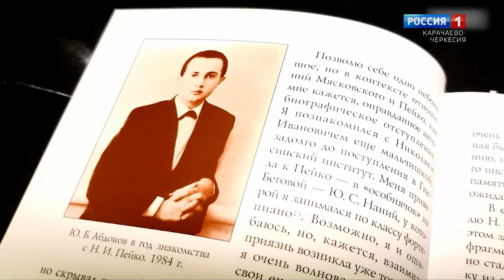Утро России. Карачаево-Черкесия 29.09.2024